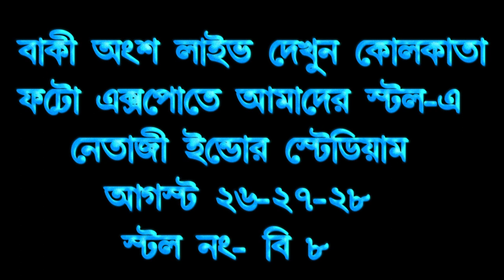EDIUS 7/8/9 BENGALI 3D BODY PROJECT.....projapati gaye bose